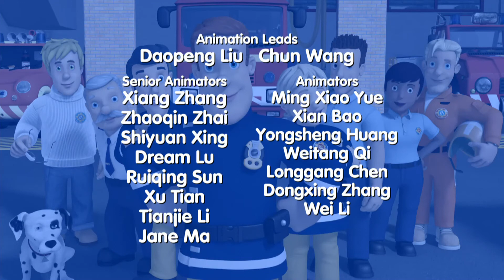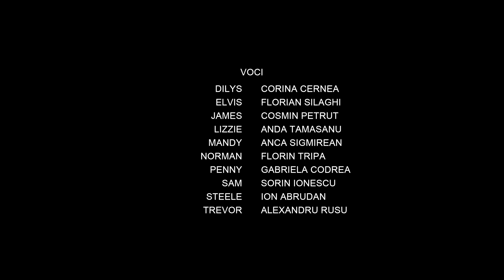Sam, a tűzoltó S10E23 A pingvin napja